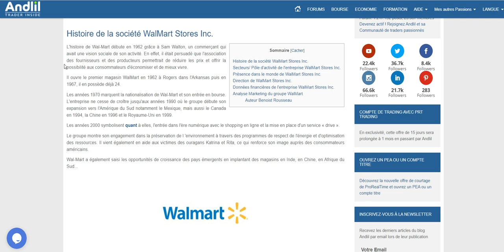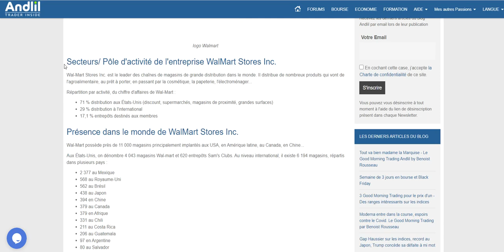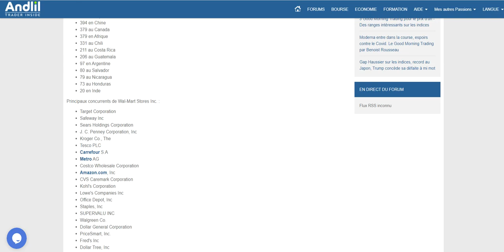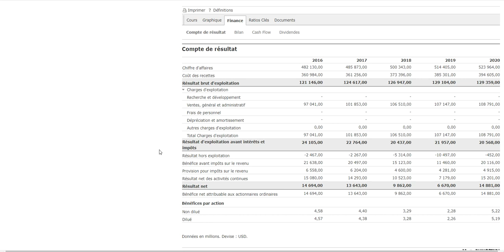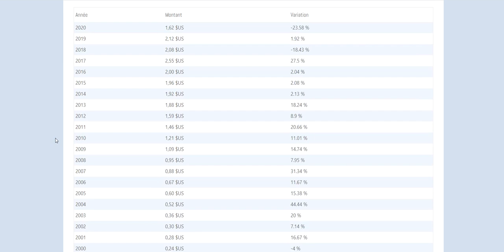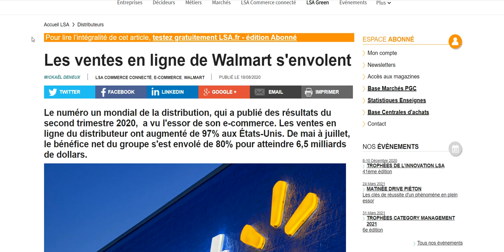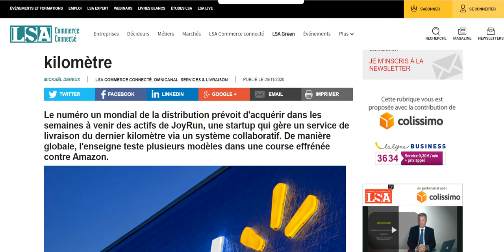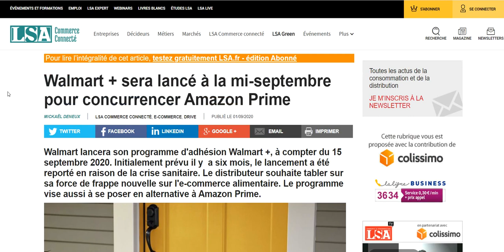BOURSE : ANALYSE DE L' ENTREPRISE WALMART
Dans cette vidéo, nous analysons l'entreprise ( multinationale)
Nous allons voir :
- L'historique
- Le développement
- Les concurrents
- Le bilan
- La croissance
- Les dividendes
- Les projections de l'entreprise